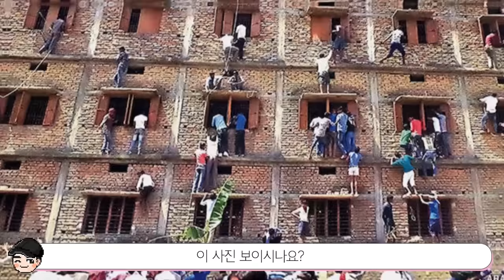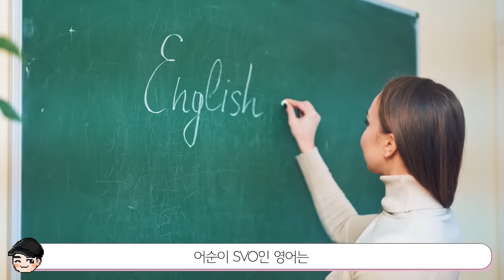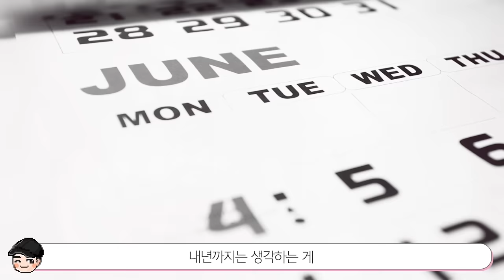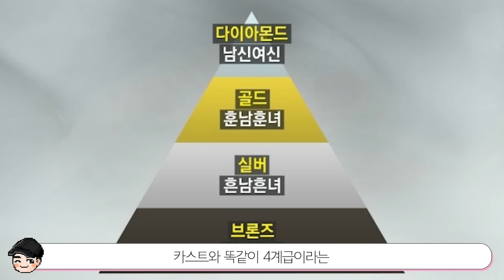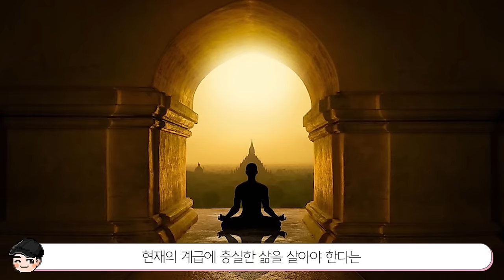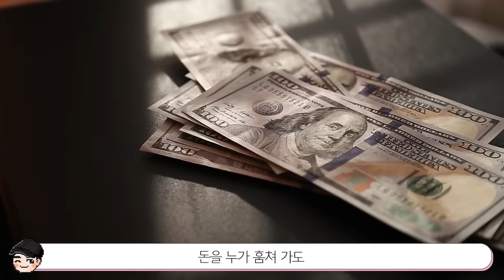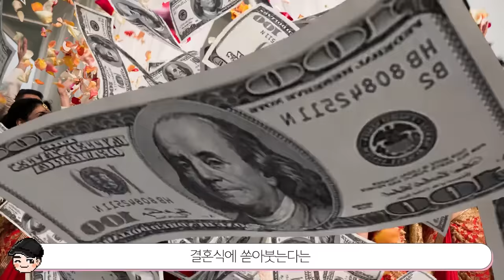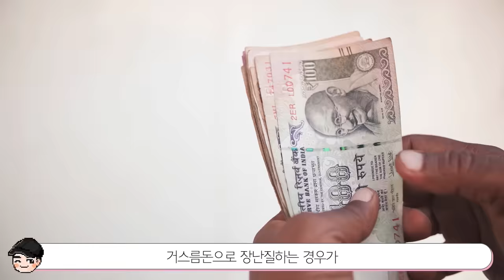상상초월의 인도문화 ㄷㄷ 특이한 인도문화 TOP20 [빠퀴2tv]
언제봐도 재미있는 인도 영상! 다같이 정주행 해보자구욧